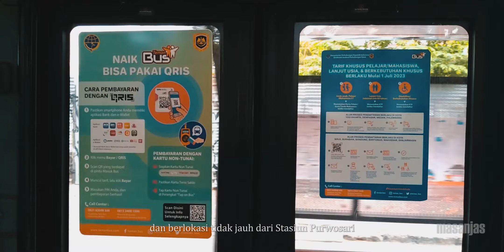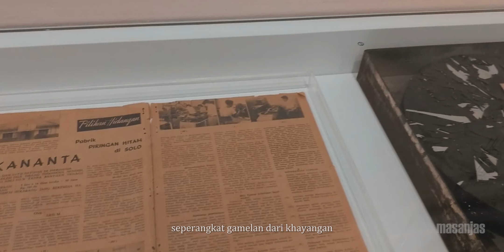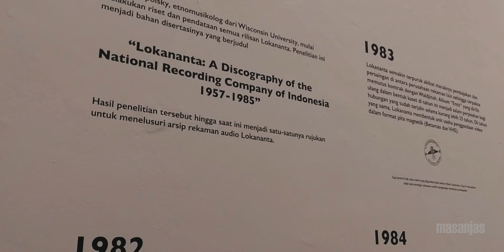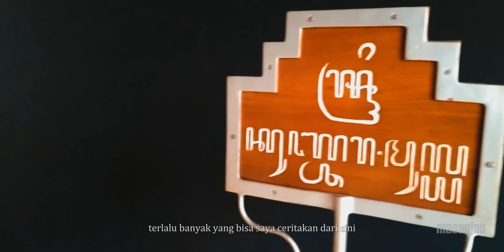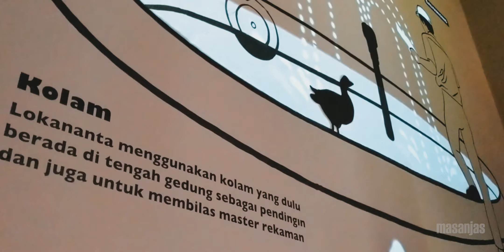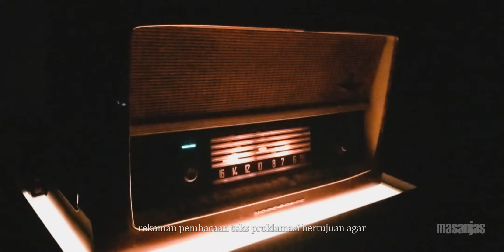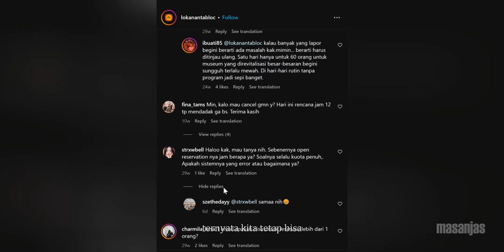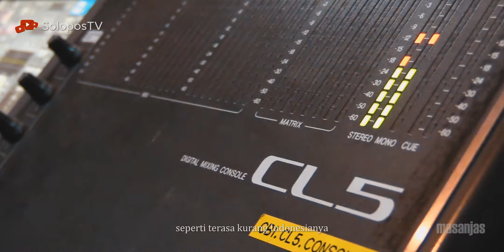LOKANANTA, Nasibnya Kini..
Awalnya dikenal sebagai pabrik piringan hitam di bawah naungan Radio Republik Indonesia, ia kemudian menjelma menjadi label tempat lahirnya artis-artis papan atas Indonesia, dengan sebuah studio berkelas dunia sejajar dengan Abbey Road di Britania Raya. Belakangan, ia terpuruk karena digerus masa hingga hampir terlupa. Bagaimana nasibnya kini? Saksikan kisahnya.

Segments:
00:00 - Intro
00:35 - Batik SoloTrans
01:25 - Tiba di Lokananta
02:01 - Museum Lokananta
03:08 - LINIMASA & Sejarah Lokananta
09:06 - Gamelan yang bisa berbunyi sendiri...
10:26 - Bengawan Solo
12:03 - Anekanada
13:23 - Proklamasi & Fun Fact tentang Rekaman Proklamasi
16:09 - Lokananta Kini
17:05 - Jam berkunjung dan cara membeli tiket
18:50 - Cerita tentang Studio Lokananta
21:17 - Epilogue